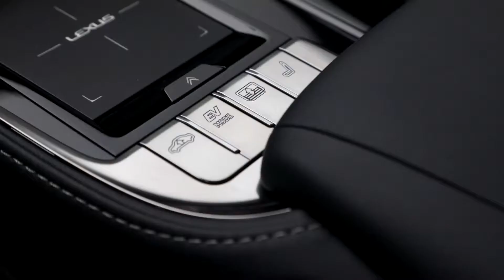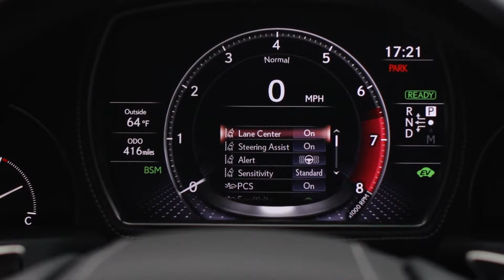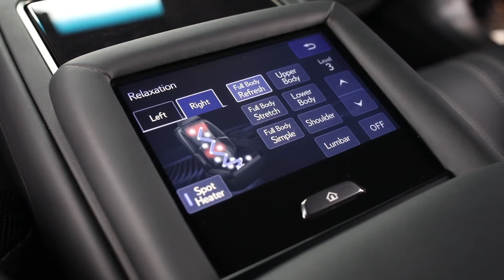2018 Lexus LS 500 H AWD